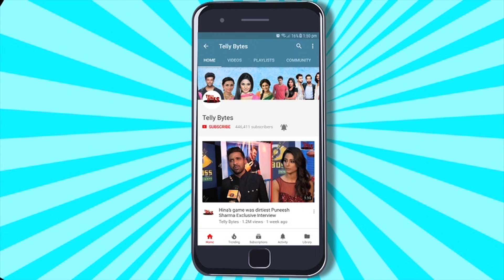Doree 2: Amar Upadhyay Ka Role Hua REPRISE; Priyanshi Yadav Arjun Singh Dalal Honge Lead Pair?